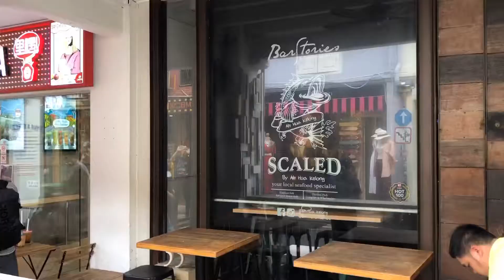Scaled By Ah Hua Kelong: Have Fresh Seafood At This Truly Farm-To-Table Restaurant In Haji Lane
Scaled By Ah Hua Kelong: Have Fresh Seafood At This Truly Farm-To-Table Restaurant In Haji Lane. Sharing a small two-storey shophouse with Bar Stories, Scaled makes full use of this cosy space by having the bartenders at Bar Stories come up with drinks that will pair well with the fresh seafood that they serve. Their menu is simple. I dare say each dish is delicious 😋 as we tried many of their signature seafood. If you follow our video you cannot go wrong. Scaled by Ah Hua Kelong: 55 Haji Lane, Singapore 189248